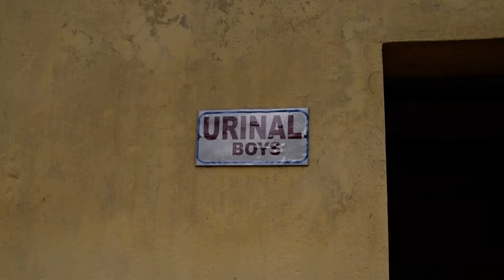Swami Vivekananda School's Urinal Boys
SUNDARNAGAR, KAPASARA CHIRKUNDA, DIST. DHANBAD (JHARKHAND) 828202